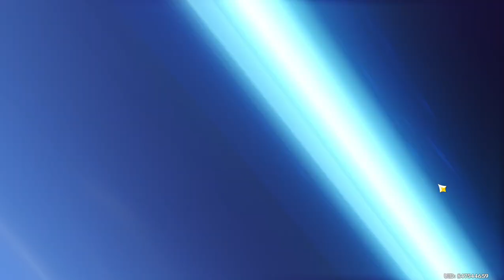failed attempt at getting mika part 1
i got him in the end but i promise you part two is funnier